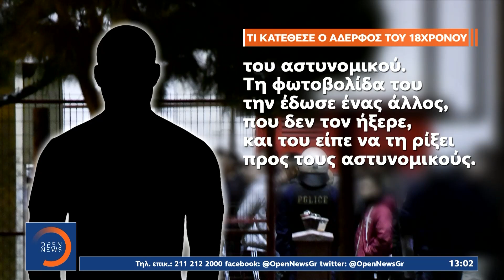Τραυματισμός αστυνομικού: Συγκλονίζει η μαρτυρία του επικεφαλής της διμοιρίας των ΜΑΤ στο OPEN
Συγκλονίζει μιλώντας αποκλειστικά στο OPEN ο διμοιρίτης, ο οποίος προσπάθησε να βγάλει την φωτοβολίδα από το πόδι του αστυνομικού στην δολοφονική επίθεση στο Ρέντη. Όπως περιγράφει, την ώρα που οι αστυνομικοί προσπαθούσαν να σώσουν τη ζωή του συναδέλφού τους, οι χούλιγκαν συνέχιζαν να τους πετούν εμπρηστικές μολότοφ και είναι θαύμα πως δεν τραυματίστηκε άλλος αστυνομικός. Οι Αρχές υποστηρίζουν πως είναι κοντά σε νέες συλλήψεις και στον καθοδηγητή.